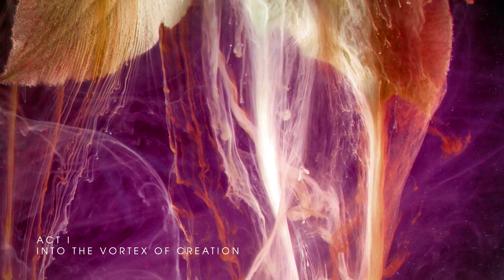MUSIC COSMOS COMPOSER COMPETITION by Khan Sheenan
This is LIFE UNFOLDING with The Unfolding, my entry at the 1st MUSIC
COSMOS COMPOSER COMPETITION organized by Bee My Ears and Music Cosmos in
collaboration with Spitfire Audio, Lurssen Mastering, The Amazonic, Skunkworks Audio and
OSSYFFER.
The original music video LIFE UNFOLDING was created by the composer Bruno Justi and
visual artist OSSYFFER - Serge Ossipov.